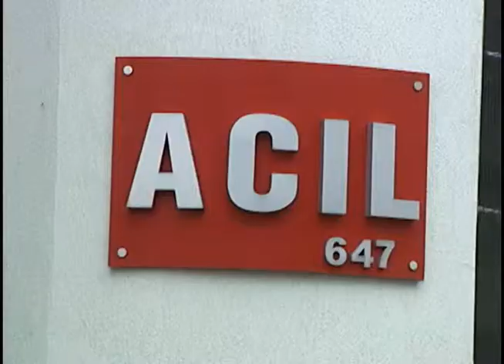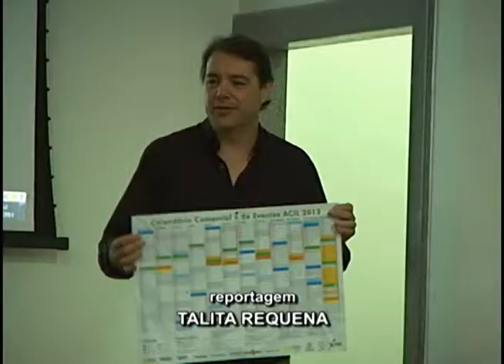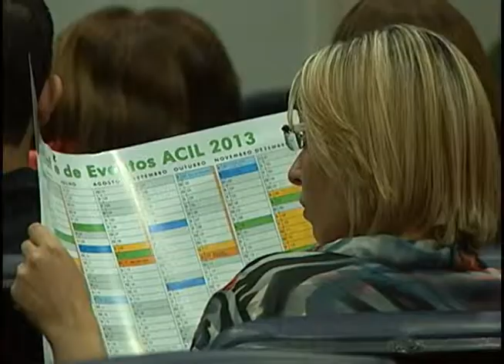Lançado o calendário comercial de 2013 em Limeira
Associação Comercial e Industrial (ACIL) organiza cinco campanhas para o ano.